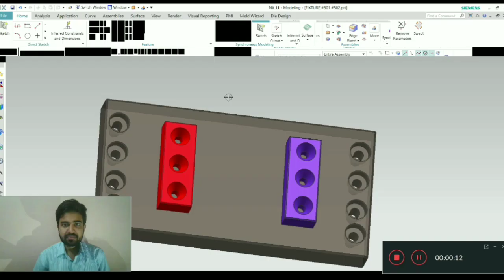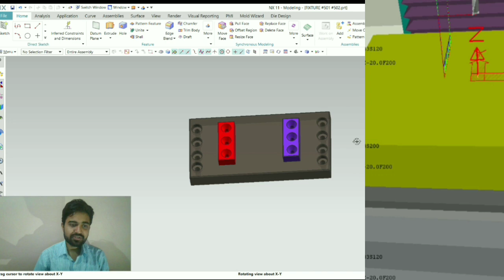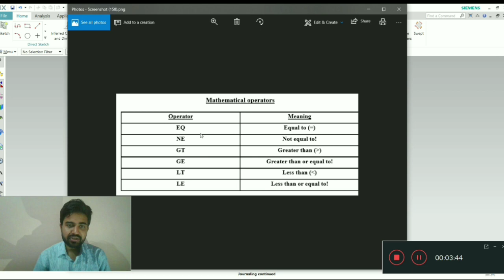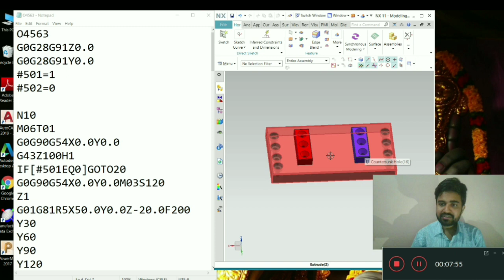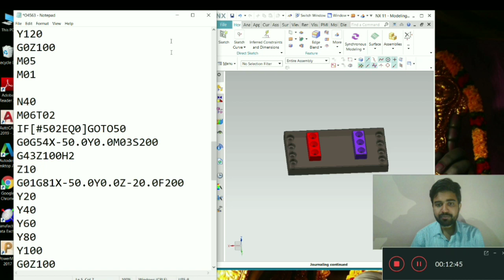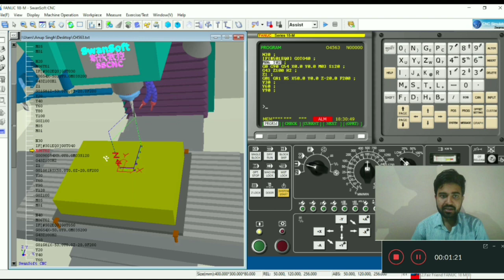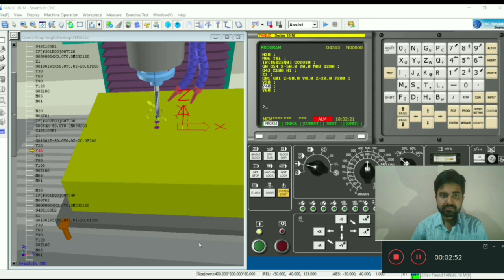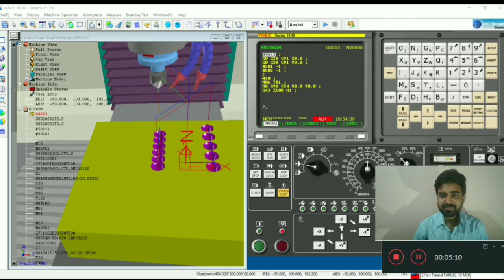Macro programming, work Offset shift, coordinates shift ,#501,MAZAK controller, brother controller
Macro_programming, coordinates shift , #501 ,#502 , FANUC MAZAK controller and brother VMC MACHINE USED PROGRAMMING